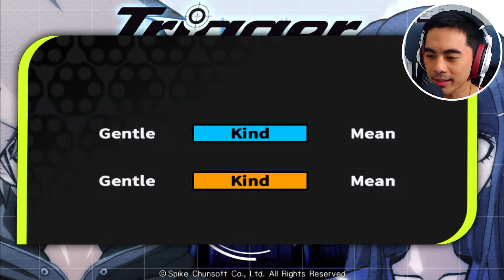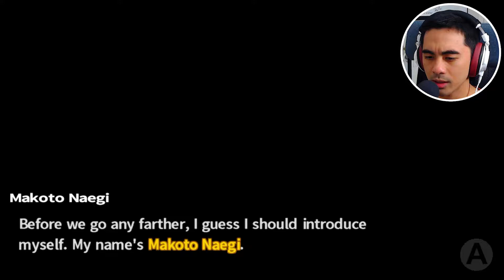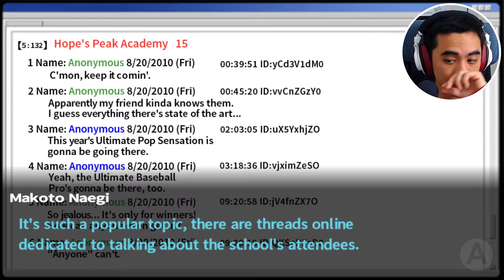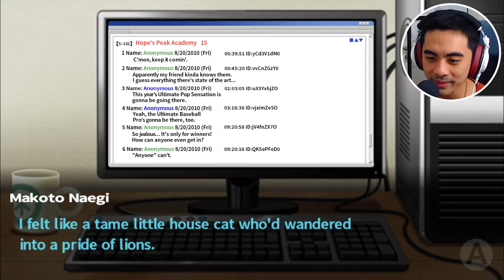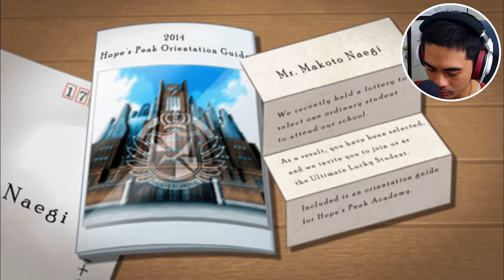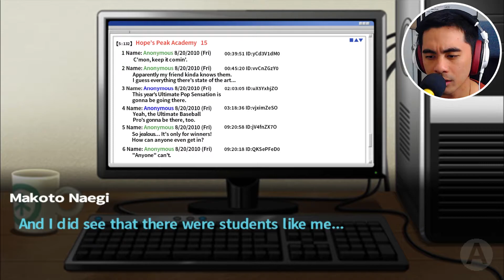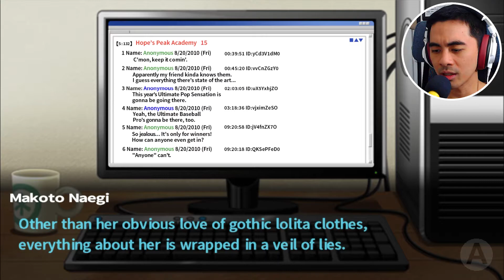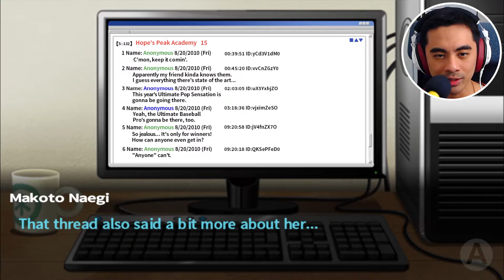Meet the ULTIMATE Scooby Gang ► Let's Play Danganronpa: Trigger Happy Havoc - part 1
Broooooooooo, let's gooooo!! I bet yall 500$ that Naggy-boy tripped on some REALLY exotic mushrooms and we're all on an acid-trip. Sorry if the audio levels were funky, I was test running my brother's headphones after I fixed it for him, and I'm not used to it. Next episode will return to being peachy.

What games am I currently playing?

Have Twitter? Check me out!

We're all here to have a great time so please respect each other. All comments are being moderated for harassment.